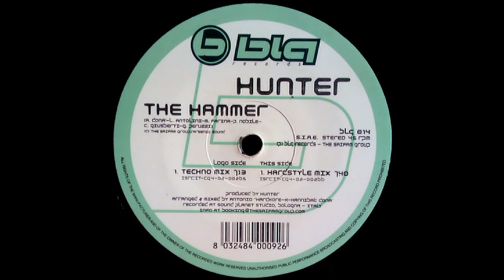Hunter - The Hammer (Techno Mix)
Still love this years later, from 2002.